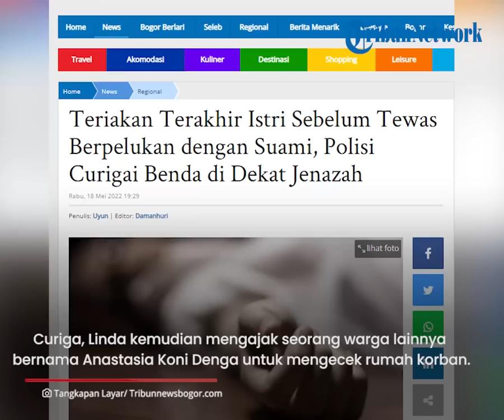Pasutri di NTT Ditemukan Tewas Berpelukan, Istri Sempat Teriak dan Benda di Dekat Jenazah Dicurigai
TRIBUN-VIDEO.COM - Pasangan suami istri YNB (30) dan ED (20) ditemukan tewas dalam kondisi berpelukan.

Keduanya ditemukan tak bernyawa di Desa Tawo Rara, Kecamatan Wewewa Barat, Kabupaten Sumba Barat Daya, Nusa Tenggara Timur (NTT).

Kejadian bermula ketika tetangga bernama Rada Linda mendengar keributan dari rumah pasutri pada Sabtu (14/5/2022) pukul 05.30 Wita.

Linda sempat mendengar istri berinisial ED itu berteriak.

Teriakan ED sehabis subuh itu pun membuat gempar tetangga.

Ternyata teriakan ED itu merupakan teriakan terakhirnya sebelum nyawanya melayang

Curiga, Linda kemudian mengajak seorang warga lainnya bernama Anastasia Koni Denga untuk mengecek rumah korban.

Warga pun menghubungi keluarga dekat pasutri dan juga polisi lantaran rumah terkunci.

Pintu pun didobrak dan ditemukan pasutri tersebut sudah tewas dengan kondisi mengenaskan.

Kapolres Sumba Barat Daya AKBP Sigit Harimbawan mengatakan, keduanya tewas dengan luka di leher dan perut.

Polisi lalu menggelar olah tempat kejadian perkara dan memeriksa sejumlah saksi.

Polisi mencurigai kalau kedua korban itu tewas akibat bunuh diri. (*)

Artikel ini telah tayang di TribunnewsBogor.com dengan judul Teriakan Terakhir Istri Sebelum Tewas Berpelukan dengan Suami, Polisi Curigai Benda di Dekat Jenazah,
Penulis: Uyun | Editor: Damanhuri